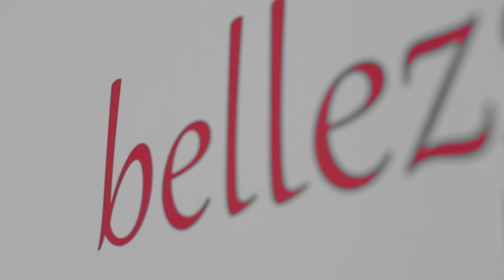ALFAPARF MILANO: Bellezza in tutte le sue forme - 1. Accoglienza Cliente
LA BELLEZZA IN TUTTE LE SUE FORME
Il progetto creato da Alfaparf Group e AIPD Bergamo che quest’anno dà il via alla seconda edizione per offrire un futuro professionale ai ragazzi con Sindrome di Down.

BEAUTY IN ALL ITS FORMS
This is a project that has been developed by Alfaparf Group and AIPD Bergamo, (the italian association for people with down syndrome). Now in its second edition, its objective is to offer young people with down syndrome a professional future.